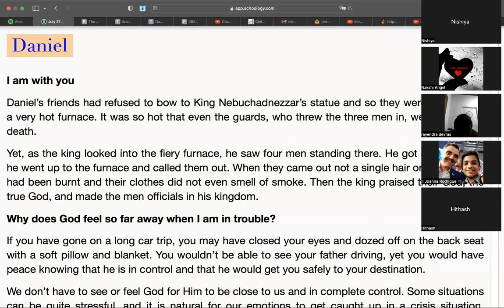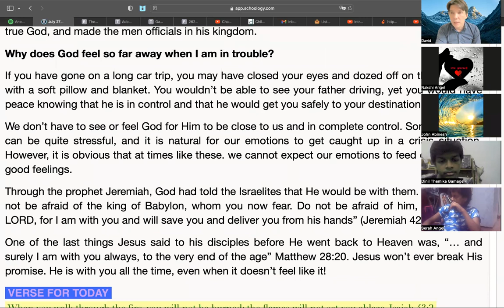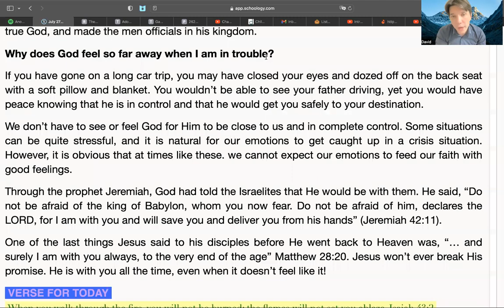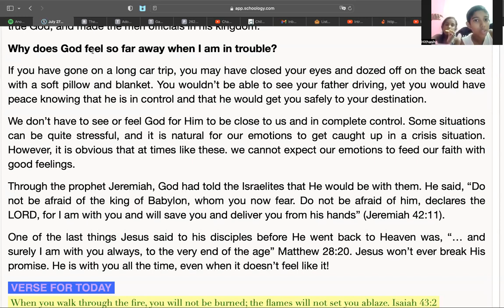QT Club - July 26, 2022